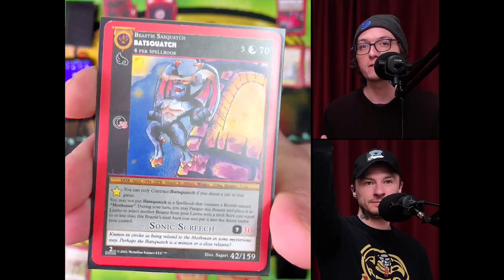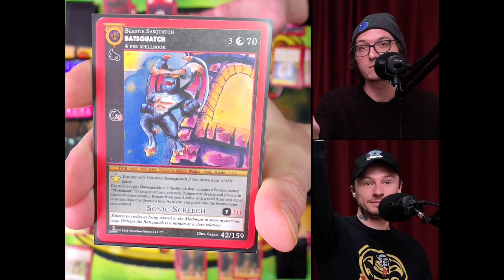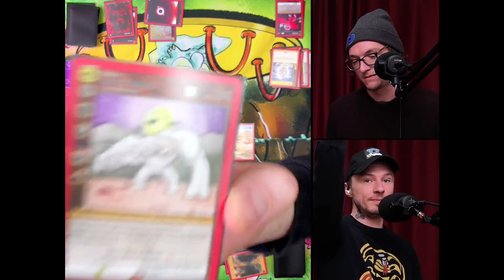Gameplay #84 | DARK SQUATCHES🐒🦇vs🏔🐈EARTH CRITTER CATS| ROUND 2 | MetaBroz | METAZOO✨📖✨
DECK LIST | SPELLBOOK PAGES:

Moldy |  ✨📖✨
Posting Soon

Side deck:

VERSUS

Crax |  EARTH CRITTER CATS ✨📖✨

(9) Earth Aura
(2) Desert Terra
(2) Bookmark
(1) New Year's New Beginnings
(1) Powerup Red
(2) First Anniversary Celebration
(5) Lightning in a Bottle
(2) Stone Eating Gyascutus
(6) Cactus Cats
(4) Tripodaro
(4) Rock Rain
(1) John Henry
(1) Grafton Monster